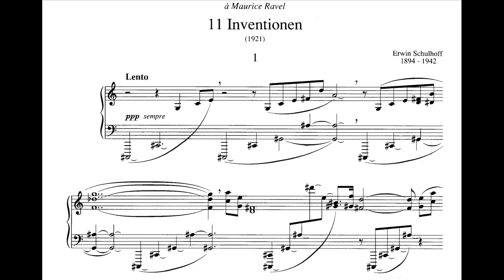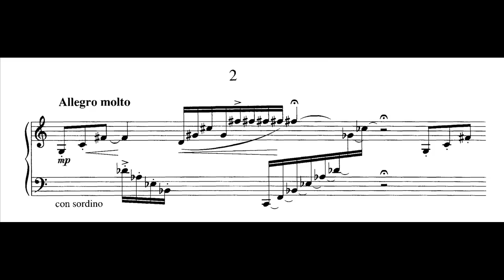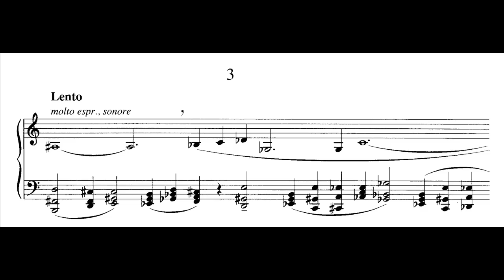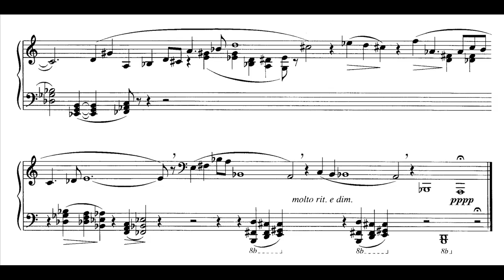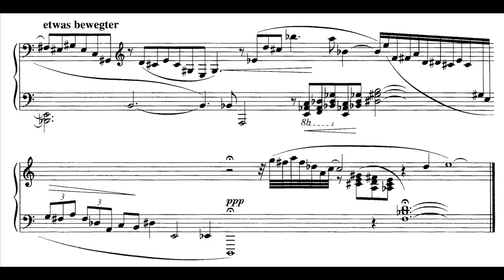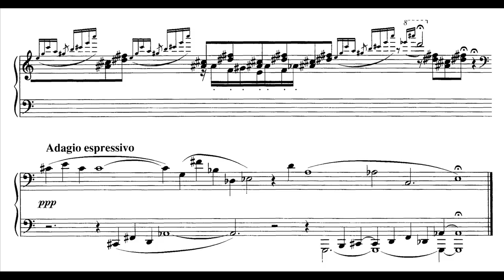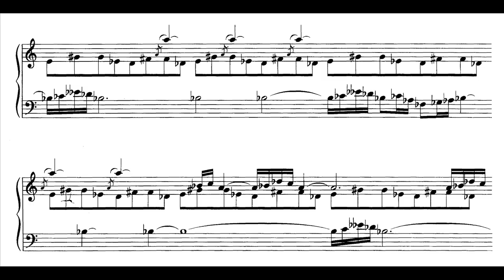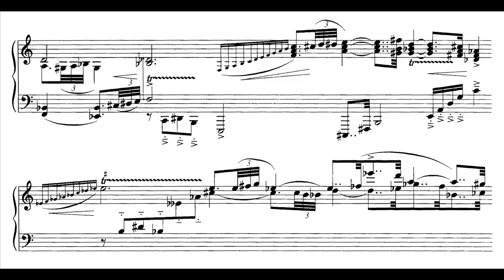Schulhoff - 11 Inventionen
11 Inventionen, op. 36, WV 57 (1921) with score

0:00 - 1. Lento
2:27 - 2. Allegro molto
3:19 - 3. Lento
5:49 - 4. Allegretto
6:19 - 5. Deciso - Allegro ma non troppo
7:17 - 6. Andantino rubato
9:05 - 7. Moderato
9:44 - 8. Adagio espressivo
12:13 - 9. Presto leggiero
12:41 - 10. Andantino
15:34 - 11. Moderato brutalemente

Kathryn Stott (piano)